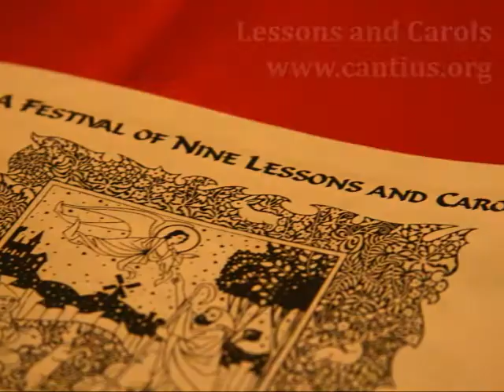ANGELS, WE HAVE HEARD ON HIGH - Lessons & Carols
St. Cecilia Choir, St. John Cantius, Chicago, Daniel Robinson, Director